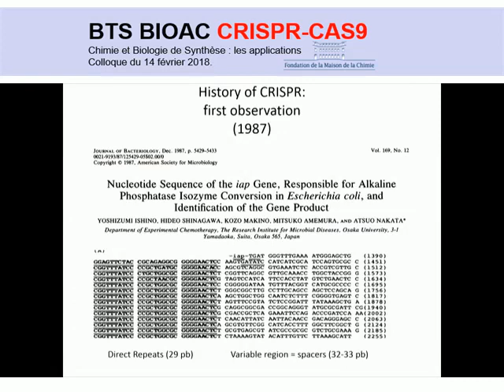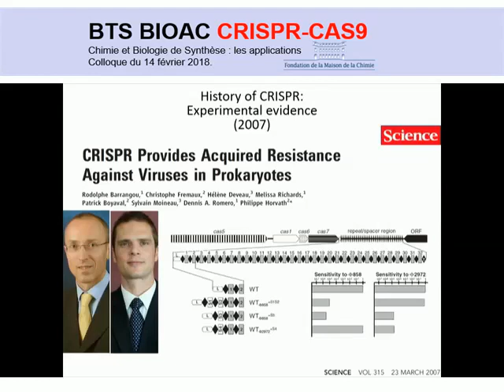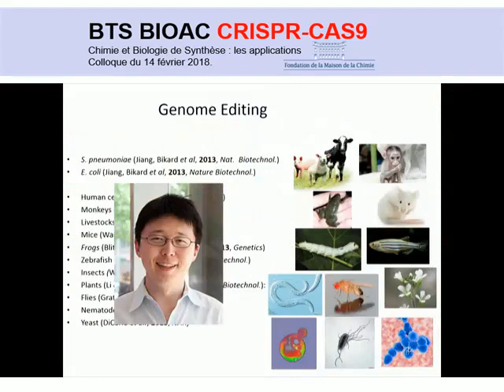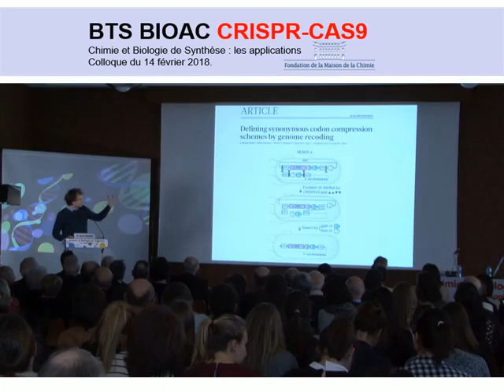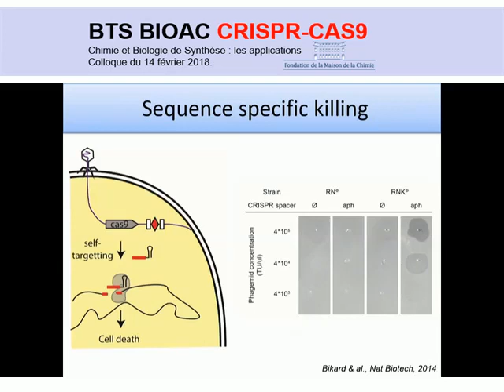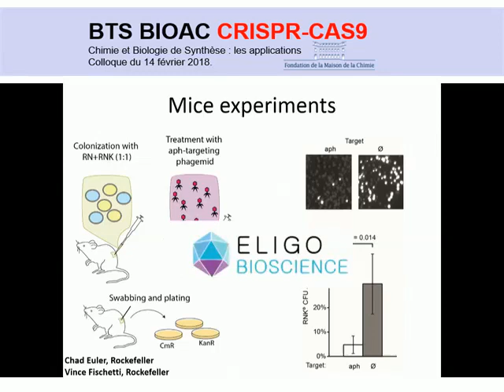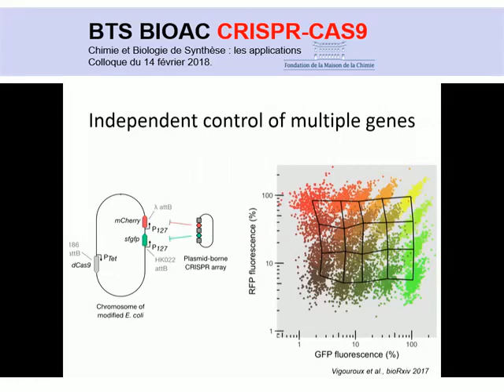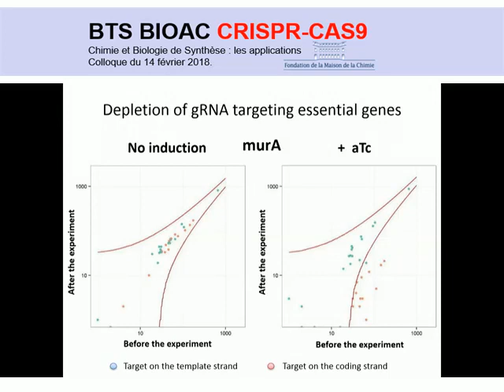CRISPR-CAS9 : histoire et outil thérapeutique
David BIKARD - Outils CRISPR pour étudier et combattre les bactéries pathogènes

Monsieur David BIKARD - Directeur du laboratoire de Biologie de Synthèse, Institut Pasteur